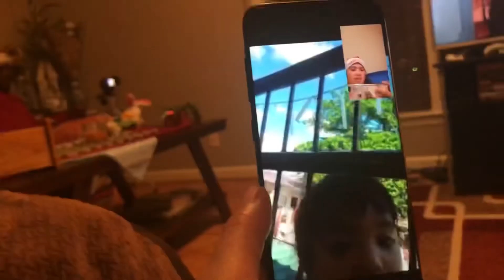First Christmas in My Home 2020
this video is our Christmas Dinner with Family and friends